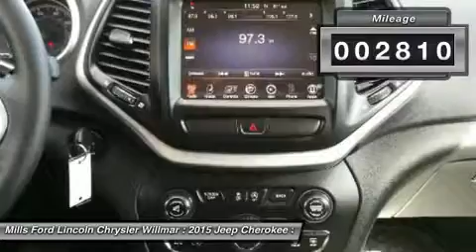2015 Jeep Cherokee 3J150086A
2015 JEEP CHEROKEE Willmar, MN
Stock# 3J150086A

New Arrival! *4WD* *This Jeep Cherokee is CERTIFIED!* *Low miles for a 2015!* *Back-up Camera* *Bluetooth* *Satellite Radio* *Steering Wheel Controls* *Aux Audio Input* *Leather Seating* Automatic Headlights AM/FM Radio *a Multi-Point Inspection* *Rear Spoiler* Popular color combo! *Stability Control* ABS Brakes Satellite Radio *Please let us help you with finding the ideal vehicle. Every Chrysler, Dodge, RAM or Jeep Certified Pre-Owned vehicle must pass a comprehensive 125-point inspection and thorough reconditioning process using authentic Mopar